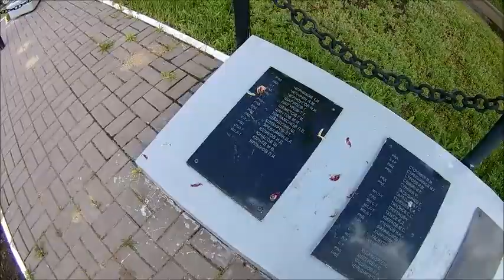Село Таврово, микрорайон Воронежа, интересные истории села, съёмка 24.05.2020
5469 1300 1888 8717